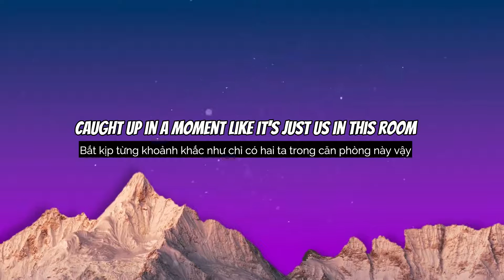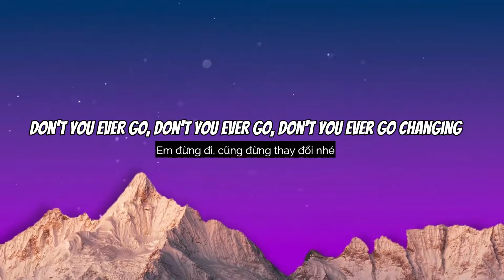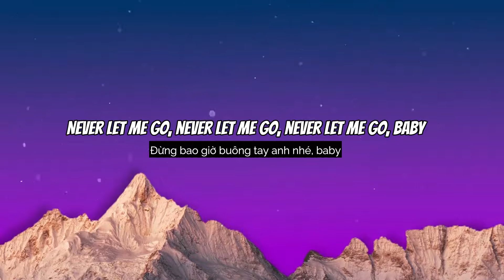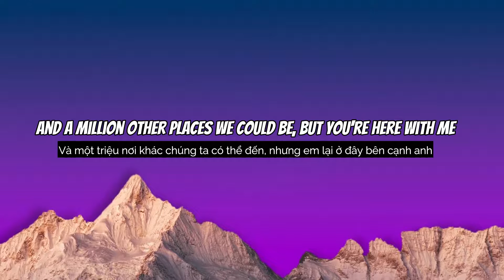Glad You Exist- Dan- Shay [Vietsub + Lyrics]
Lyrics:
Here's to all the late night drunk phone calls that you picked up
Here's to all the bad decisions that you didn't judge
All the "love yous" and the "hate yous"
And the secrets that you told me
Here's to everyone but mostly us
There's a couple billion people in the world
And a million other places we could be, but you're here with me
Take a moment just to take it in
"Cause every high and every low led to this
I'm just so glad you exist
Hey, look, what a hello from a stranger turned into
Caught up in a moment like it's just us in this room
All the right words at the right time
And you know 'em 'cause you know me better than anyone else
We don't need anyone else
Don't you ever go, don't you ever go, don't you ever go changing
Never let me go, never let me go, never let me go, baby
There's a couple billion people in the world (In the world)
Take a moment just to take it in (just to take it in)
I'm glad you exist

► Tất cả các quyền thuộc về WMG.